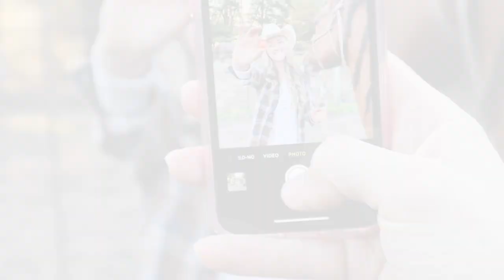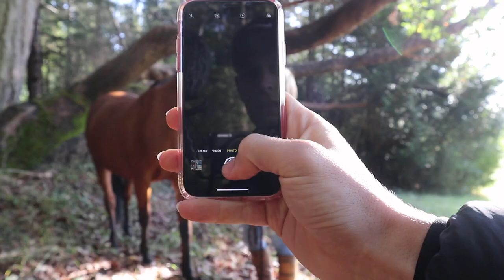Horse Girls During Fall Be like.. | Cliche Photos to take with your horse!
Hi guys its Marina Janelle here! I know these photos are cliche but they were so much fun to take with KAZI! Which one is your favorite? 😂 I encourage you to have a fall photo shoot with your pony. I'll treasure these pics forever!

I'll be posting the pics on my instagram for fun too so make sure to follow!

Hi My name is Marina! My channel is about my journey with my first horse Kazí! I spent my childhood begging my parents for lessons and a horse. I dreamt about horses and read all the pony pals books. Now, 1 million years later, I FINALLY I have my first horse.

KamaKazÍ 🐴  | 14.3hh bay Arabian

Xëna 🐕 | 3 y.o. Belgian Malinois

xoxo